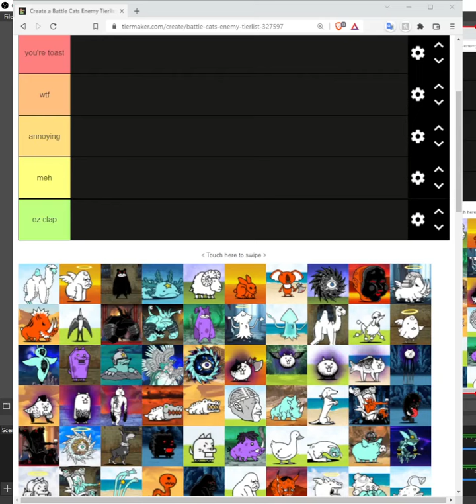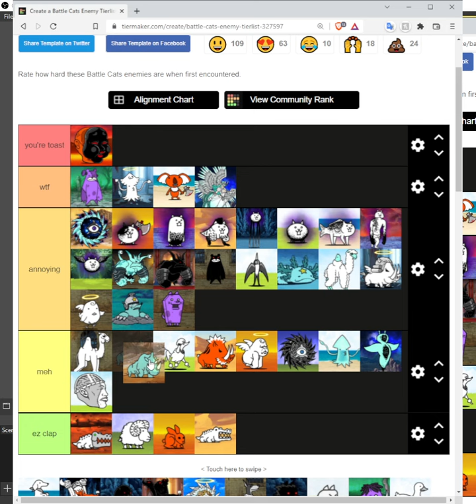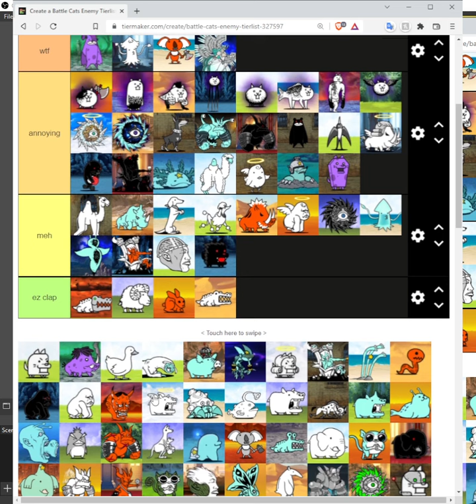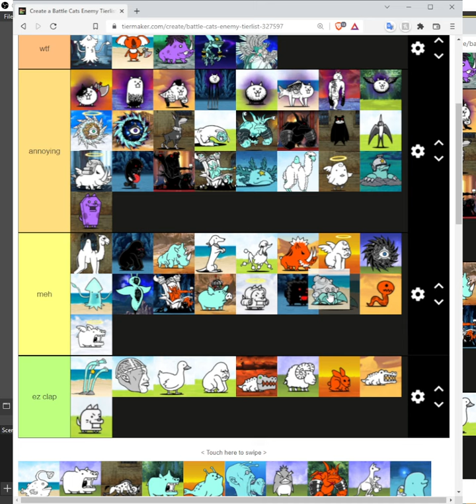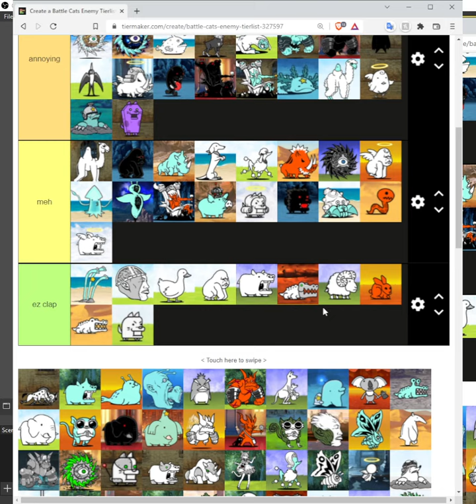Rusty Battle Cats Player's Enemy Tier list(Part 1)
Tell me if you highly disagree with anything and why. I like chatting about Battle Cats nonsense.